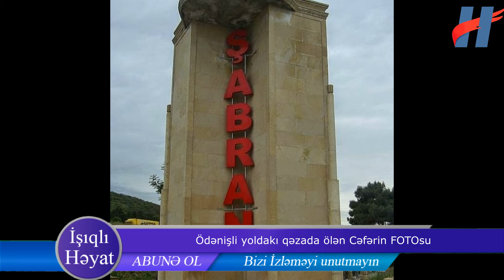Ödənişli yoldakı qəzada ölən Cəfərin FOTOsu